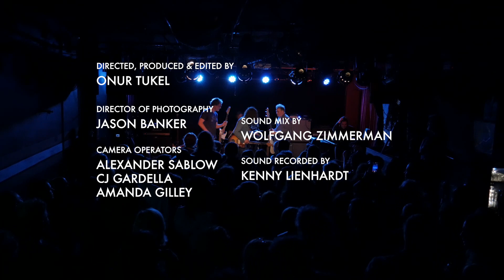Big Daddy In the Sky, STILL THE SAME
Live performance by Big Daddy In the Sky, a New York-based music project/band.
Michael Shannon: bass. Kevin Corrigan: guitar. David Wike: drums.
For this performance of "Still the Same," Corrigan plays bass while Shannon plays rhythm guitar and sings.
They are  joined by Kurt Vile on lead guitar and Mary Kate Mulhauser on keyboards.
Date of performance: April 23, 2023
Arlene's Grocery, NYC